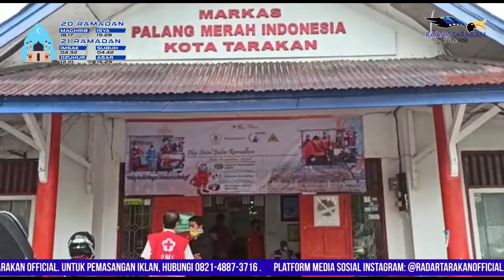Masya Allah! Marbot Masjid di Tarakan Difasilitasi Cek Kesehatan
Marbot Masjid Difasilitasi Cek Kesehatan

Kegiatan pemeriksaan kesehatan dan pemberian konsultasi psikologis dilakukan Palang Merah Indonesia (PMI) Tarakan kepada 50 marbot masjid di Tarakan, pada Sabtu 1 Mei . Plt Ketua PMI Tarakan, Hamid Amren mengatakan, kegiatan kali ini dilakukan kali kedua selama Ramadan, dimana diharapkan dapat memberikan manfaat khususnya marbot masjid yang selama ini bertugas bertanggung jawab mengurus masjid untuk kenyamanan kepada masyarakat dalam beribadah di masjid.
Reporter: Januriansyah